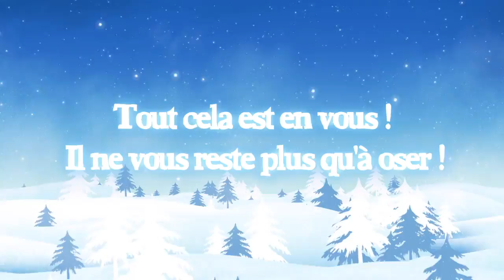CS Développement France vous présente ses meilleurs vœux pour une année 2012 toute en lumière !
Pour cette nouvelle année ! Tous ENSEMBLE - Et si nous inventions une nouvelle vie !
Votre entreprise en puissance - Développement de tous les potentiels